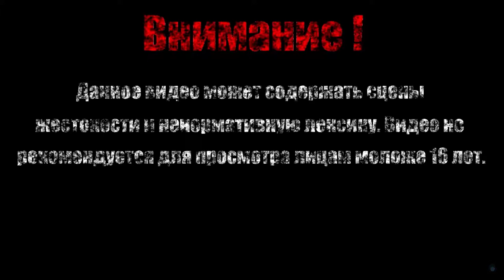ПРОШЛОЕ ПИЛОТА И СЕКРЕТНЫЙ УРОВЕНЬ【Enter the Gungeon】#11